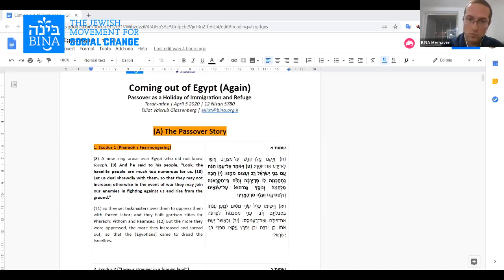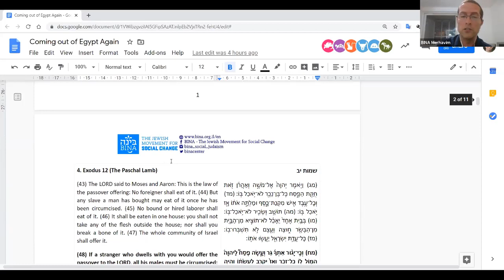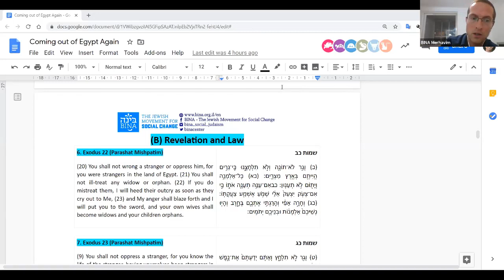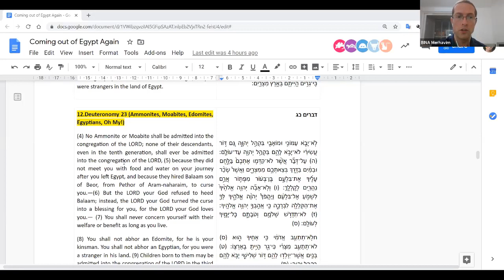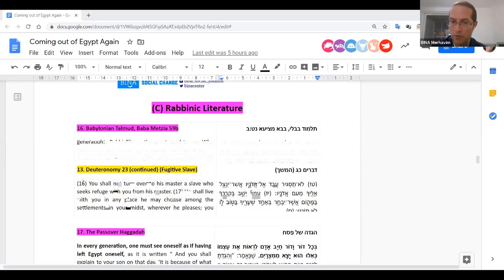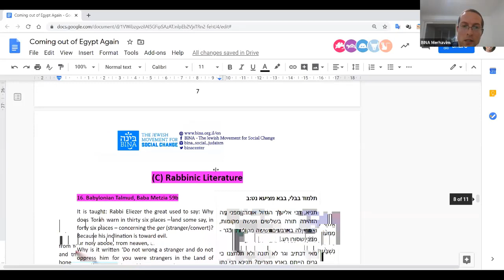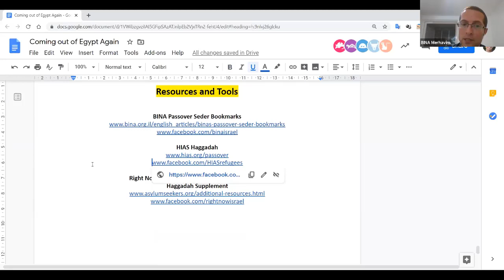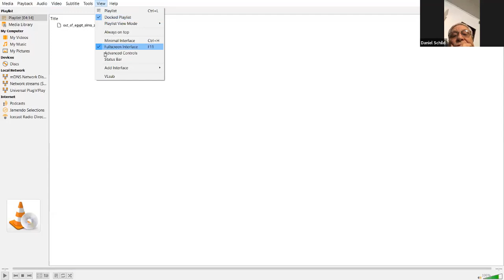Coming out of Egypt Again - TORAH-NTINA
Free online classes from BINA.
Broadcasting Jewish social justice and learning from Israel to the world.